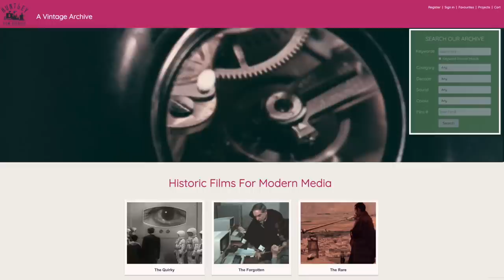LOST Film Footage of The Sphinx Excavations FOUND and RESTORED | Ancient Architects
After a video showing vintage photographs of the Sphinx excavations from the 1920s and 30s I went on the hunt for more, and came across something I had never seen before, actual video footage of the Sphinx excavation and renovation work from nearly 100 years ago.

Most vintage black and white footage of the Sphinx comes from after 1930s, and you can tell this because the headdress has been restored, but finding footage of the Sphinx pre-1930s is incredibly rare. In fact such footage is generally stored on archives, owned by private companies and it never gets to see the light of day.

The footage I’ve discovered this week was in black and white, was incredibly grainy and full of noise, very little contrast in the shades of grey and of course it is low resolution. Some of it was also flipped horizontally. I’m no expert in video restoration but I sharpened the video as best I could, added a little more contrast and also attempted to colourise the footage, to bring it to life nearly 100 years after it was filmed.

I found the video on the Huntley Film Archive, a private company that discovers vintage video footage, digitises it and preserves it, before making it available for commercial use. The cost for me, as a YouTuber, was way out of my price range, but the good people of Huntley Film Archive have allowed me to publish the footage with their watermarks still in place.

Please watch and Like the video and comment your thoughts and observations in the description below. Thank you.